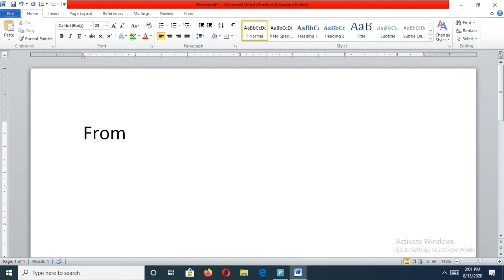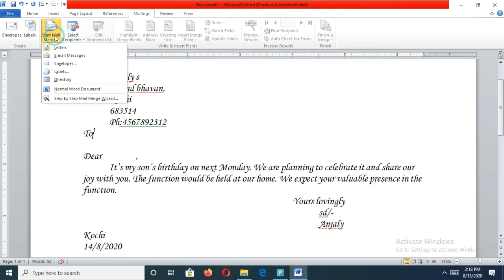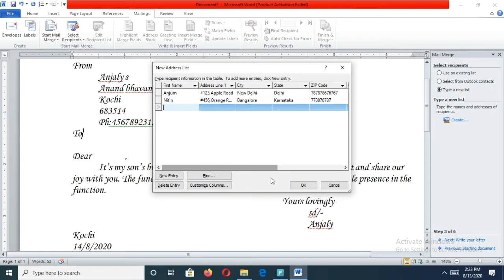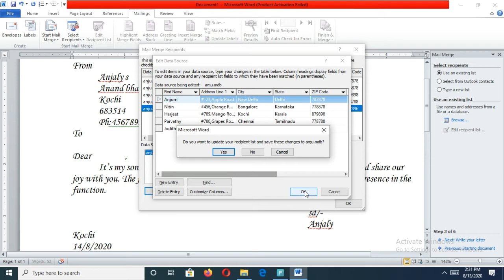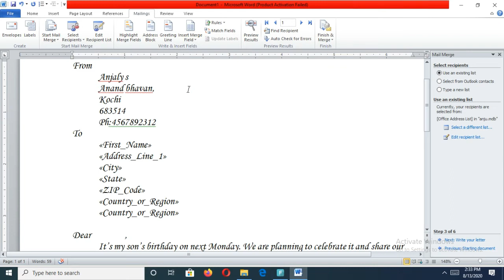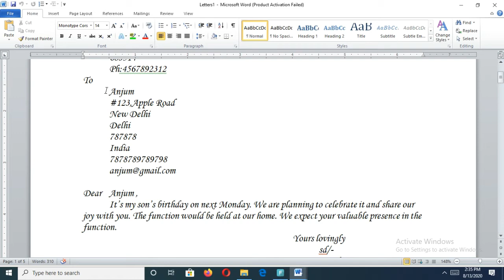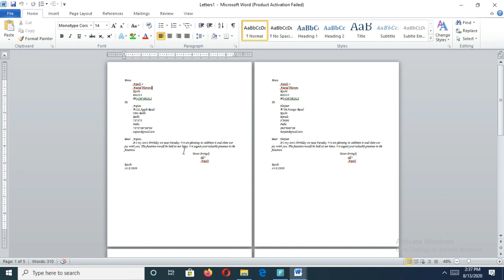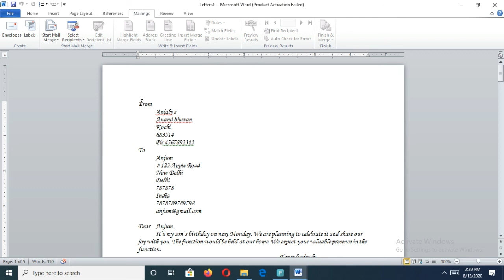MS Word Part V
How to use mail merge in MS Word is shown in this video.